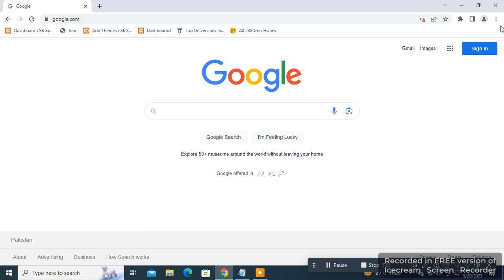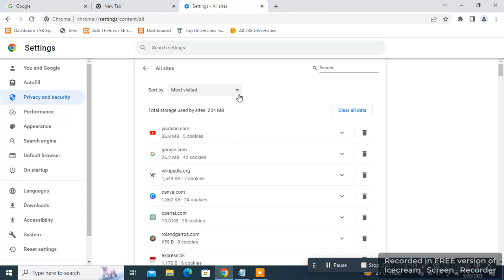How to Facebook not working not opening or loading on Laptop pc part 2